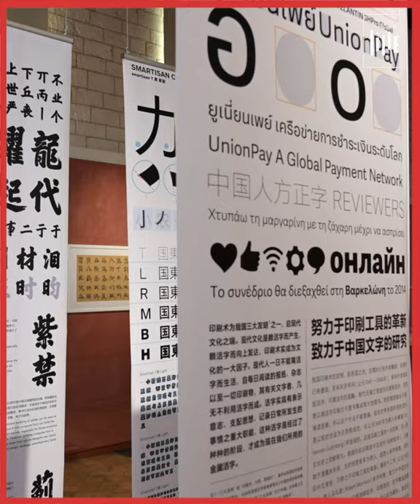Expo à Lille : KĀIWÙ, art et design en Chine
L'année Lille Capitale du design joue les prolongations à Lille avec, au musée de l'Hospice Comtesse, une exposition autour de la création chinoise contemporaine :  KĀIWÙ, art et design en Chine.